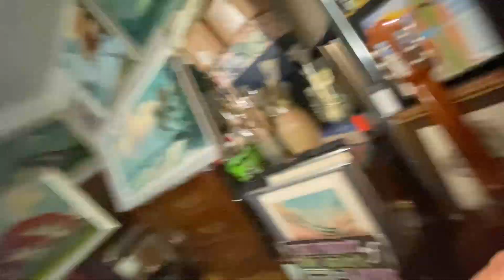Aloha ! Friday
Dittos